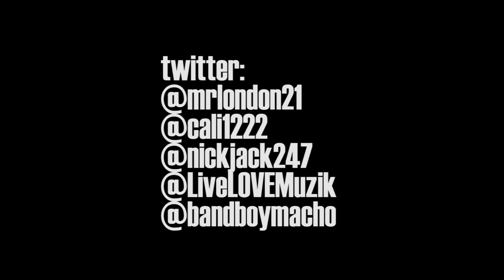INWYT: Playing Basketball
~haha markis balling some dude up at the gym
swoosh!!